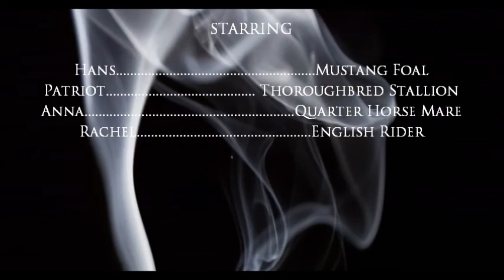Champion : Episode 2 : Growing Up : A Schleich Series